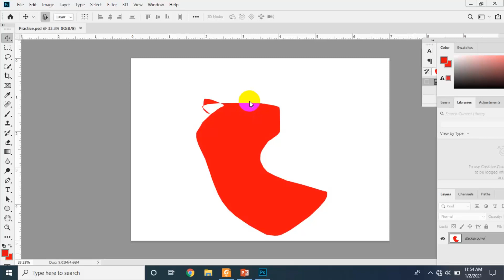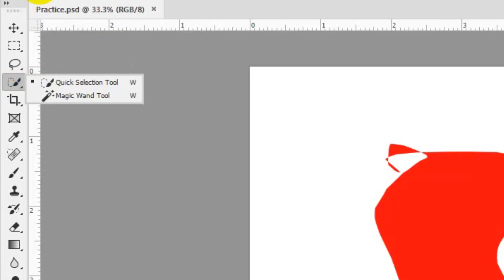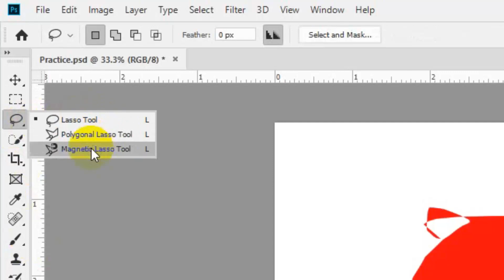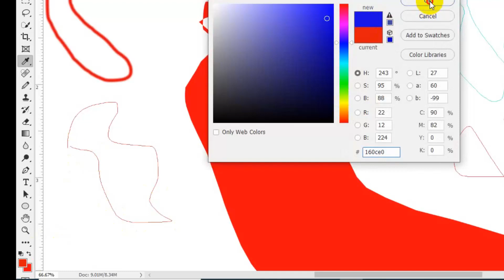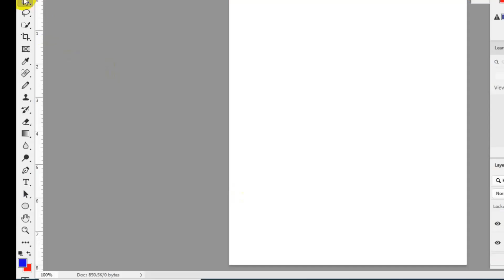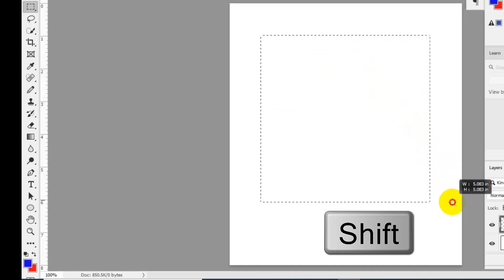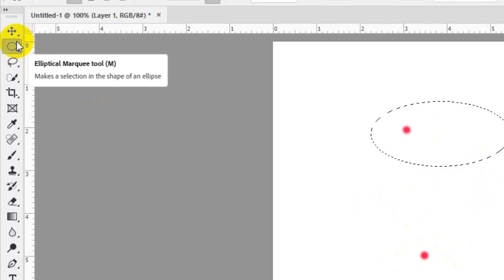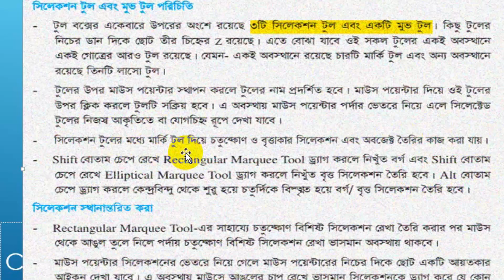SSC ICT Graphics Design Course [ 3rd Part ] Chapter 5 Practical Explanation । ফটোশপের টুলবক্স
Textbook page 78-79 SSC Chapter Five are discussed in this course. If you can read SSC ICT Chapter Five well, you can be a graphic designer from an early age. ict class 10 chapter 5
Photoshop tool: 1:50
Selection tool and Move tool: 3:36
Draw a Square: 7:34
Draw a Circle: 9:24

এই সময়টা একটু মজার মাধ্যমে কাটাও।   তোমাদের মধ্যে নিয়ে আসলাম সম্পূর্ণ ফ্রিতে ক্রাশ কোর্স। এই কোর্সটিতে আলোচনা করা হয়েছে চেপ্টার ফাইভ । কোর্স শেষে তোমাদের জন্য থাকছে আকর্ষণীয় সার্টিফিকেট ।চেপ্টার ফাইভ যদি তোমরা ভালো করে পড়তে পারো তবে তোমরা একজন গ্রাফিক্স ডিজাইনার হতে পারবে ছোটবেলা থেকেই।  ডিজিটাল বাংলাদেশ গড়ার জন্য তোমাদের আইসিটি শিক্ষার কোন বিকল্প নেই'।  তবে বাংলাদেশ বেশিরভাগ ছাত্র-ছাত্রী নবম দশম শ্রেণির আইসিটি বই টা আছে,  তা বুঝে পড়ে না।  আমি আমার কোর্সে একদম প্রথম থেকে শেষ পর্যন্ত সবকিছু হাতে-কলমে প্রাক্টিক্যালি দেখানোর চেষ্টা করব যেন তোমরা আইসিটি বইয়ের ওস্তাদ হয়ে উঠতে পারো।  যেটা বাংলাদেশ এর আগে কেউ ফ্রিতে করেছে কিনা সেটা আমার জানা নেই । আর তোমাদের বন্ধুদের সাথে শেয়ার করো আমার চ্যানেলটি তারাও যেন এই কোর্সে অংশগ্রহণ করতে পারে ।